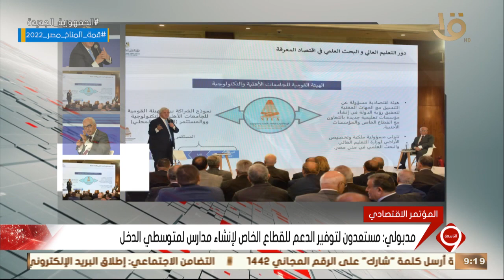نشرة التاسعة | مدبولي: مستعدون لتوفير الدعم للقطاع الخاص لإنشاء مدارس لمتوسطي الدخل